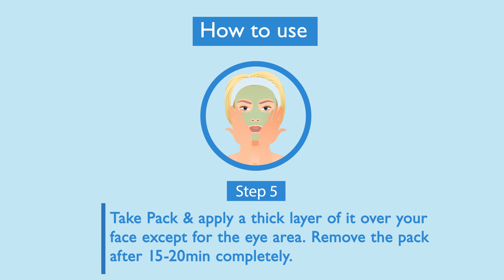Sparkle every season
Aaryanveda Herbals Diamond Spa Facial Kit

Sparkle like a diamond with Aaryanveda’s Diamond Spa Facial Kit. Curated with the goodness of natural ingredients like cucumber, almond oil, honey and mustard oil this facial kit will pamper your skin making it hydrated and moisturized. With Aaryanveda’s Diamond Spa facial kit have a sparkling glow in all the seasons!